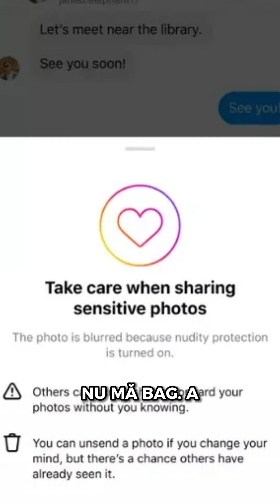Instagramul zice nu la biiip pics